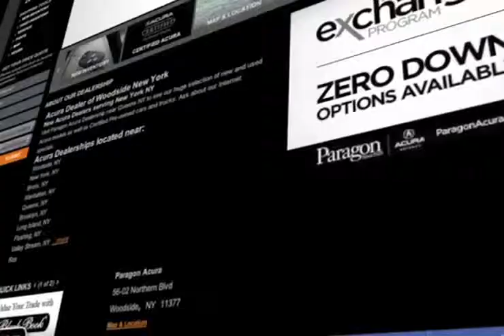Paragon Acura Complaints - New York City, NY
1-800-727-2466 When you are looking for a Acura dealership in Woodside, NY or near the Brooklyn, NY area come to Paragon Acura. Every time you come to Paragon Acura, you know that our staff will do whatever they can to make your visit an excellent one. or call to speak to a knowledgeable sales associate. Easy to get to from New York City, NY and Long Island, NY, Paragon Acura is located at 56-02 Northern Blvd.